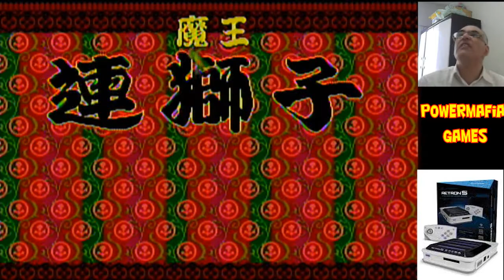Review retron 5 [PT-EN-ES]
O review retron 5 . Aqui a maquina por tras dos games . Mostro as funções , os menus e outras funções .